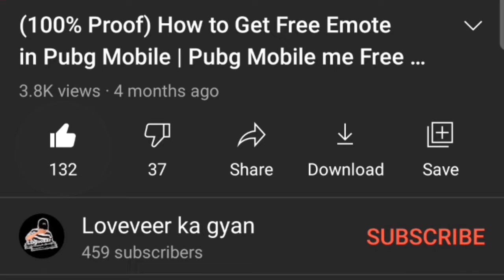😲HOW TO GET THIS EMOTE ABSOLUTLEY FREE | BATTLEGROUND MOBILE INDIA | LOVEVEER KA GYAN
About : Loveveer Ka Gyan is a channel where i post gaming related video everyday.